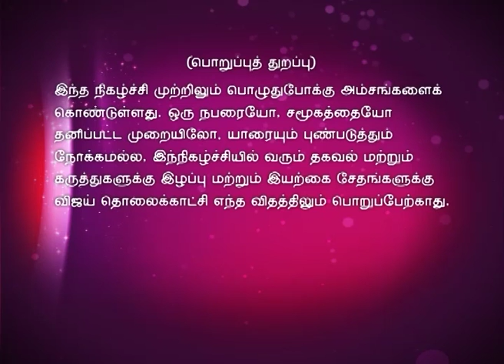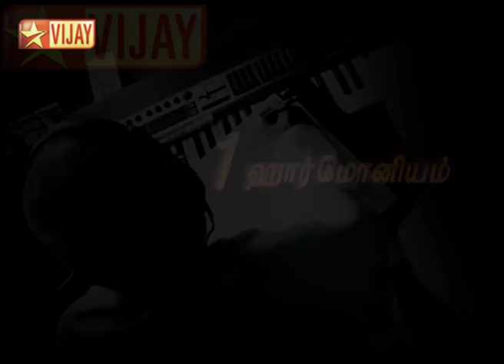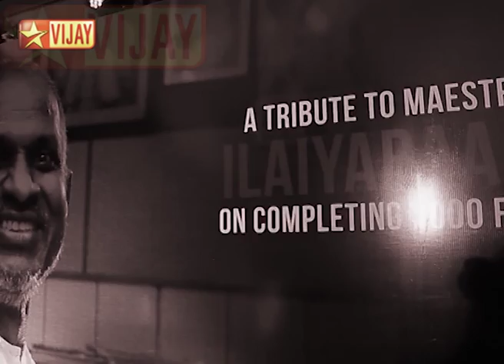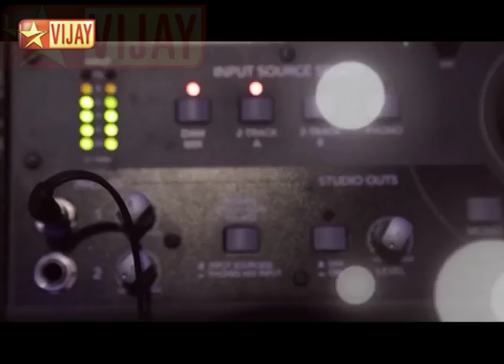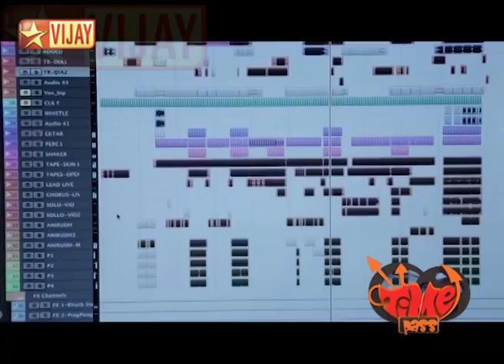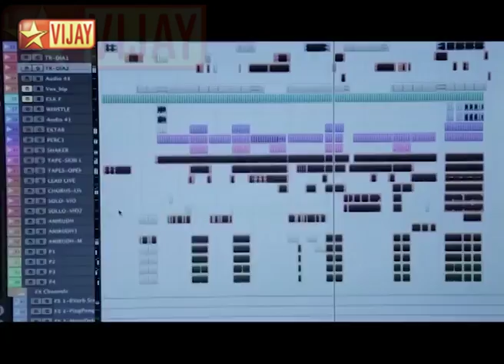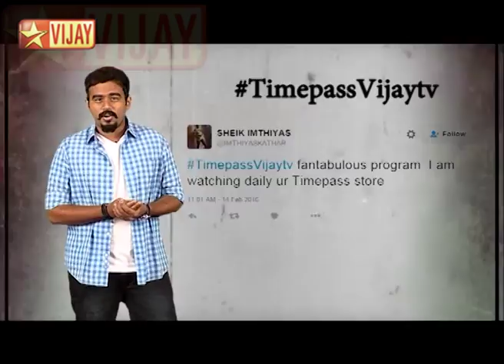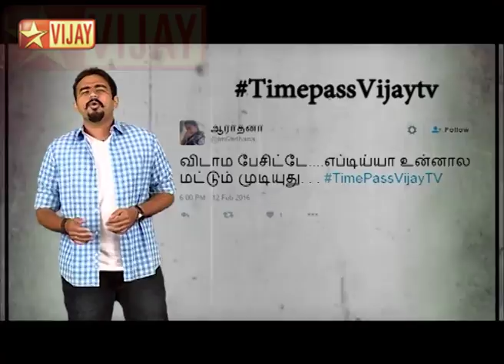Time Pass Full Episode 65